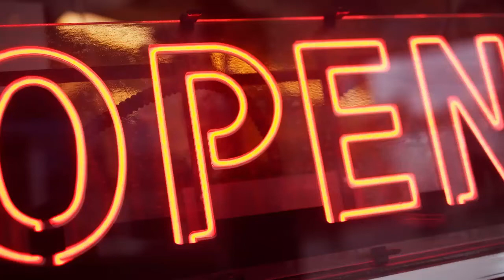Open Mic with Sedge & Jon, The Seal, Selsey, 2022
On the second Thursday of the month at 9pm.